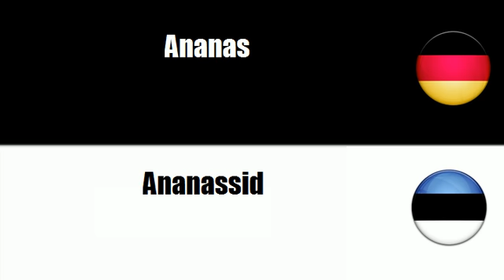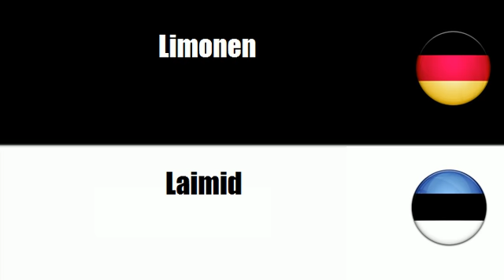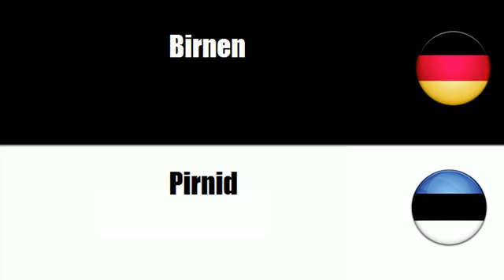Estnisch lernen = Früchte und Nüsse